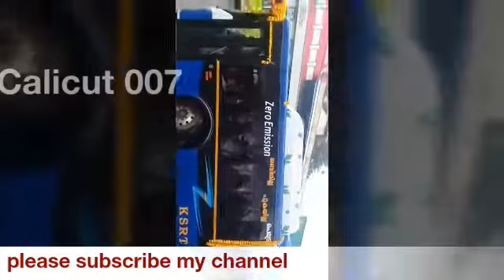KSRTC ഇലക്ട്രിക് ബസ് കോഴിക്കോട് എത്തിയപ്പോൾ | KSRTC Electric bus in calicut